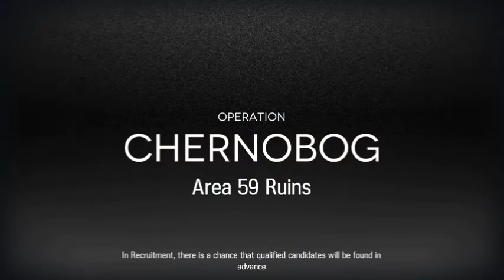[Arknights] DAY 14 Daily CC Max Risk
Last day of CC T-T.